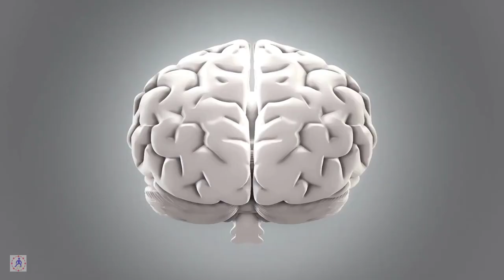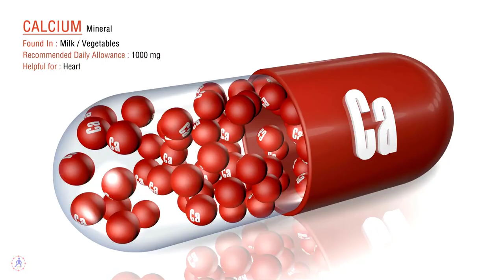7 most nutritious fish foods | Healthy tips | vinlateo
+ introduction: Fish is a food source that provides many nutrients necessary for our bodies to develop. Reputable health organizations advise that we should eat more fish rather than using animal meat because fish can cause harmful effects. is a great addition to a healthy diet, fish meat is also easier to digest and absorb than other animal meat such as pigs, cows, goats, horses... Below are 7 types of nutritious fish given is the most nutritious.
+ source video: canva education, pexels, pixabay...